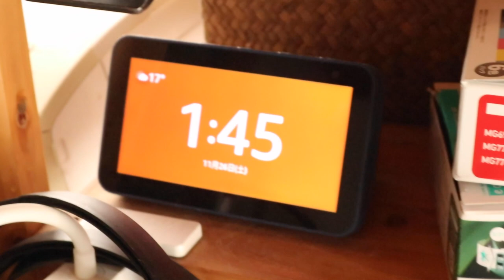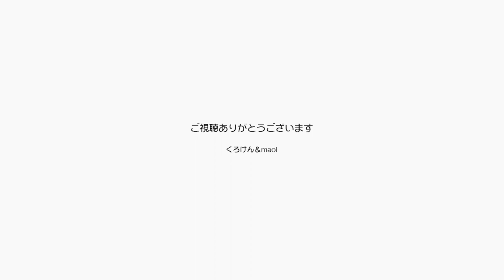今日もまたジャンポン２匹で留守番をお願いします【Jean & Pont 3046】2022/11/26 保護猫ジャンけんポン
このところジャンくんが寂しくないように、ご飯を食べる時もお風呂に入るときにもパパとママは交代で部屋を出るようにしていますが、今日はどうしても２人で出かける用事ができました。
昼間にばあばがコロナワクチン５回目の摂取でしたが、この付き添いはパパだけが自転車で出かけママは家にいました。
夜にフォークソング同好会の集まりがあって、ユニット黒岩家で歌うために２人で出かけましたが、カメラを回しておいたのでその時の様子をチェックできました。